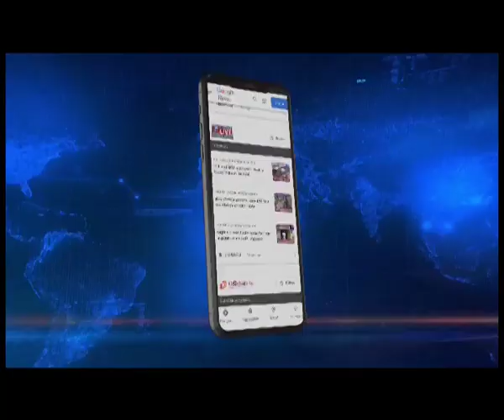मणिपुर भाजपा को झटका, पाउखोलाल हौकिप कांग्रेस में शामिल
मणिपुर विधानसभा चुनाव के पहले चरण के मतदान के 6 दिन ठीक पूर्व सत्तारुढ़ भाजपा को बड़ा झटका लगा है। भाजपा के चुराचांदपुर जिला इकाई के सचिव और सैकोत क्षेत्र से 2017 में उम्मीदवार पाउखोलाल हौकिप ने पार्टी छोड़ कांग्रेस का हाथ थाम लिया है।